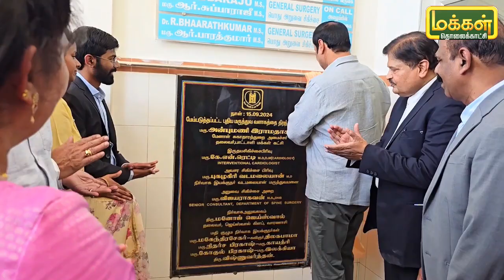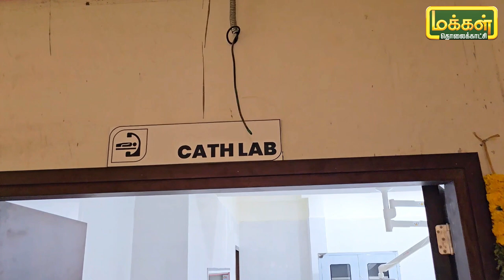சிவகாசியில் மதி ஒருங்கிணைந்த சுகாதார மையத்தை திறந்து வைத்து, பார்வையிட்ட அன்புமணி ராமதாஸ்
சிவகாசியில் பாமக பொருளாளர் திலகபாமா - Dr.மஹேந்திரன் அவர்களின் மதி ஒருங்கிணைந்த சுகாதார மையத்தை திறந்து வைத்து, பார்வையிட்ட பாமக தலைவர் அன்புமணி ராமதாஸ்